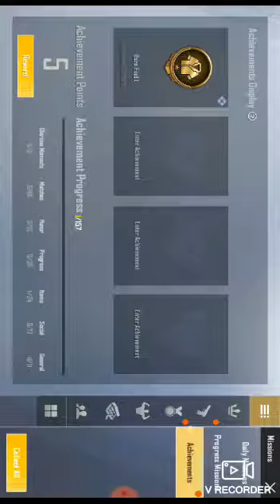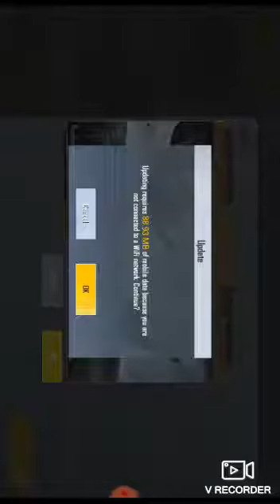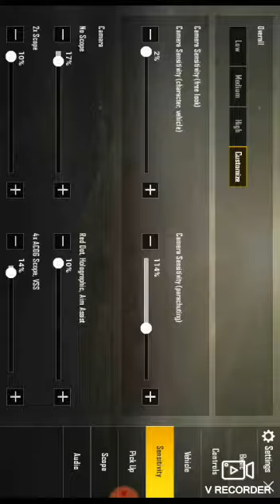PUBG LITE VERY LAGER GAMEPLAY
Krishna gupta